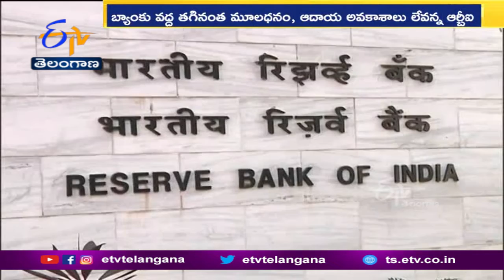RBI Cancels Licence of Maharashtra's Laxmi Co-operative Bank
మహారాష్ట్రలో కార్యకలాపాలు సాగిస్తున్న లక్ష్మి కో-ఆపరేటివ్  బ్యాంక్  లైసెన్స్ ను రిజర్వ్
బ్యాంక్ రద్దు చేసింది. తక్షణమే ఈ ఆదేశాలు అమల్లోకి వస్తాయని స్పష్టం చేసింది. బ్యాంకు వద్ద తగినంత మూలధనం, ఆదాయ అవకాశాలు లేనందున. ఈ నిర్ణయం తీసుకున్నట్లు RBI ప్రకటించింది. బ్యాంకును మూసివేయడంతో పాటు, లిక్విడేటర్ ను నియమించాలని మహారాష్ట్ర కోపరేటివ్ , రిజిస్ట్రార్ ఆఫ్ కో-ఆపరేటివ్ సొసైటీ కమిషనర్ కు సూచించింది. ప్రస్తుతం డిపాజిటర్లకు ఏమాత్రం సొమ్మును తిరిగి చెల్లించేస్థితిలో బ్యాంకు లేదని RBI పేర్కొంది. ఒకవేళ బ్యాంకింగ్ కార్యకలాపాలు కొనసాగిస్తే డిపాజిటర్ల ప్రయోజనానికి భంగం కలిగించినట్లు అవుతుందని తెలిపింది. ఇకపై ఈ బ్యాంకింగ్ వ్యాపారం చేయడానికి వీల్లేదని స్పష్టం చేసింది. బ్యాంకులో సొమ్ము దాచుకున్నవారంతా డిపాజిట్ ఇన్సూరెన్స్ అండ్ క్రెడిట్ గ్యారెంటీ కార్పొరేషన్ నుంచి పరిహారం పొందవచ్చని RBI తెలిపింది..